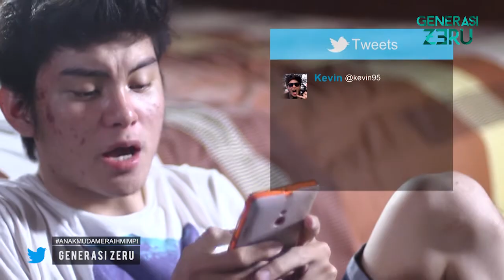Sakit Hati Diputusin - Teman Zeru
Namanya juga anak muda, pasti kisah kisah percintaan mewarnai hari hari kalian. Iya gak? Apalagi kalo soal bicara diputusin tanpa alasan, itu pasti nyesek banget. Kaya TemanZeru yang satu ini dimana Kevin diputusin sa
Jangan lupa berkunjung ke website generasiZeru (bisa curhat juga lho di sini)